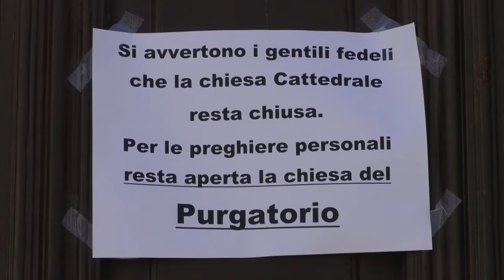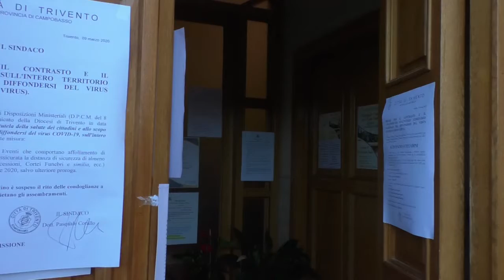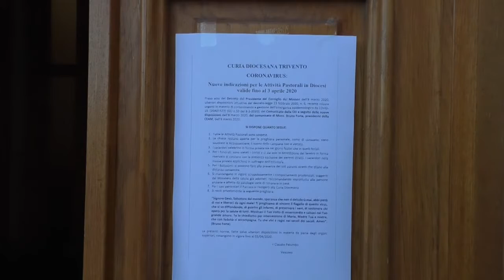EMERGENZA SANITARIA,IL MONDO ECCLESIALE RASSICURA I PROPRI FEDELI